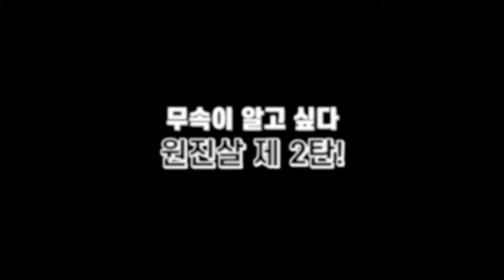떨어지면 보고 싶고 붙어있으면 너무 미운 내 당신!! 혹시 나도 원진살?!😨 / 원진살 5분 확인 방법 제2탄! / 띠로 보는 원진살! 🐯🐔🐵🐰🐍🐶